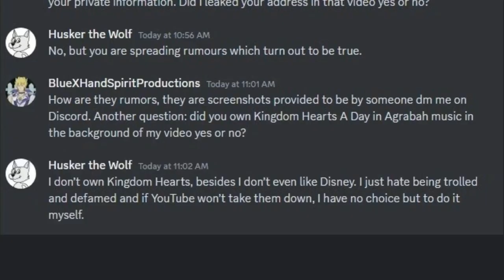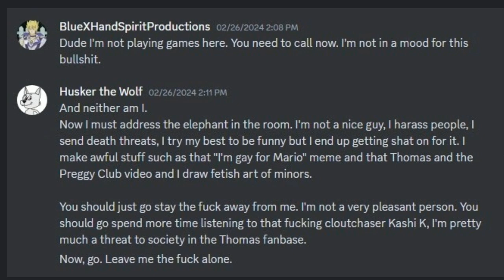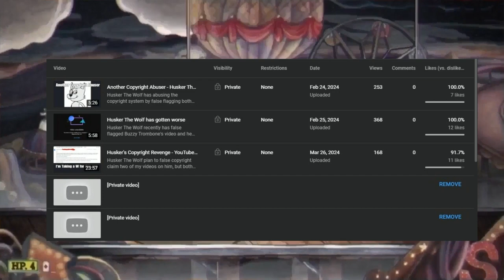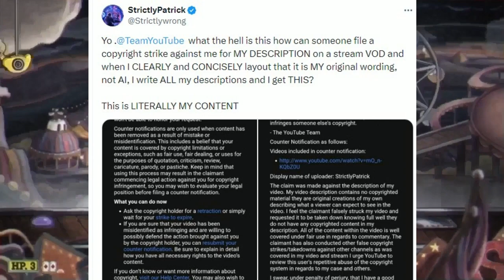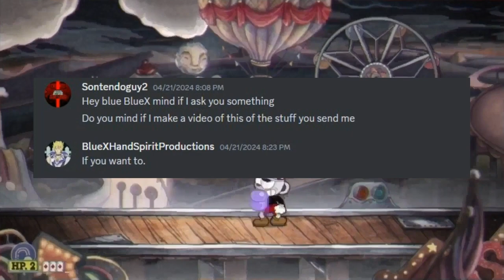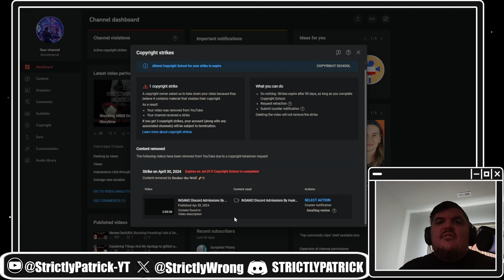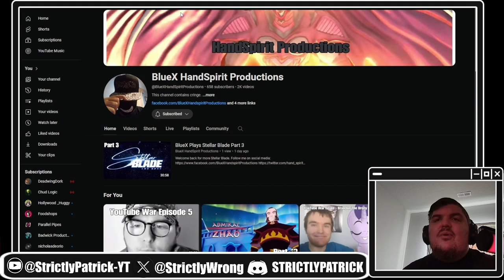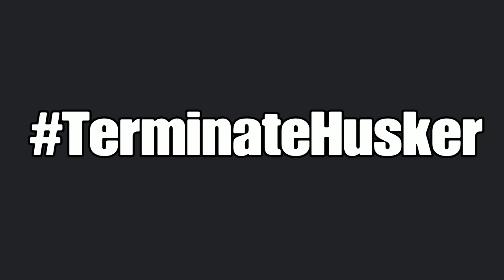Commentary Crusade - Husker The Wolf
My first commentary crusade video on Husker The Wolf and I would like to give my special thanks to @StrictlyPatrick-YT @Sontendoguy @IdiotArchivesReturns and @SheldonTalks for making this video a reality.

0:00 Meme/Intro

0:37 Introduction

2:23 Commentary Crusade Intro

2:44 BlueX HandSpirit Productions - Husker what the hell are you doing?

5:35 StrictlyPatrick - Bad Husker

7:56 Sontendo Guy - a video for blueX

18:05 Idiot Archives Returns - My Statement For BlueX Regarding Husker The Wolf

19:04 Punished Mr. Weasel - For BlueX

20:52 TerminateHusker hashtag outro